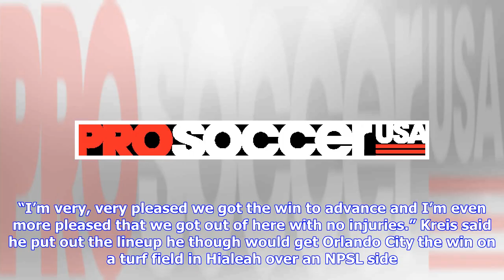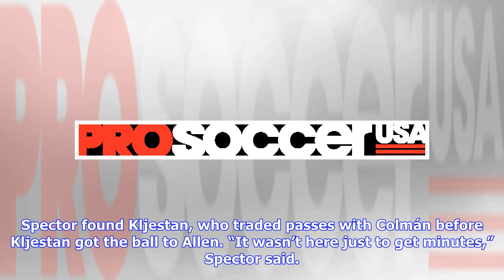Orlando City rolls to U.S. Open Cup win over Miami FC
Orlando City midfielder Oriol Rosell (20) and Miami United midfielder David Ochoa (10) both battle for control of the ball during the first half at Ted Hendricks Stadium. (Steve Mitchell-USA TODAY Sports) HIALEAH, Fla. – It wasn’t a league match, but Orlando City got its first win in a month. And it was a much-needed win the club hopes will be a spark for future success after a four-game MLS losing streak. The Lions opened their U.S. Open Cup run with a 3-0 victory over Miami United at Ted Hendr...